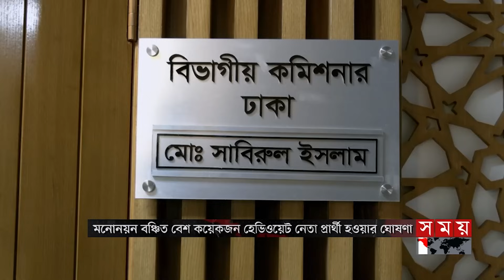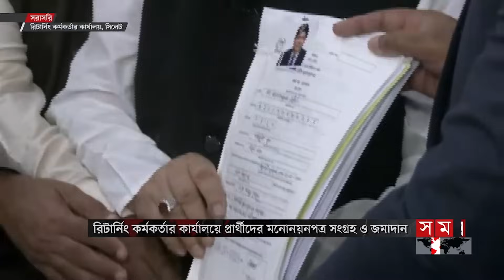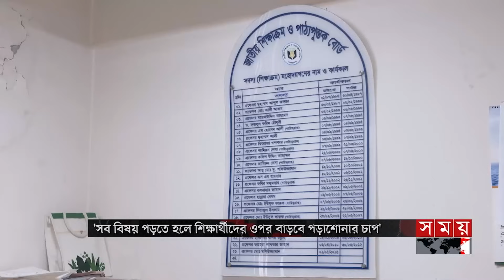সময় সংবাদ | দুপুর ১২টা | ২৯ নভেম্বর ২০২৩ | Somoy TV Bulletin 12pm | Bangladeshi News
* দল থেকে সবুজ সংকেতে আওয়ামী লীগে এবার স্বতন্ত্র প্রার্থীর হিড়িক। বিদ্রোহের পথে মনোনয়নবঞ্চিত হেভিওয়েটরা। প্রার্থিতা প্রত্যাহারের সময় চূড়ান্ত সিদ্ধান্ত।

*  আগামী বছর থেকে এসএসসিতে থাকছে না বিজ্ঞান, ব্যবসায় শিক্ষা ও মানবিক আলাদা শাখা। বাড়তি চাপের দুশ্চিন্তায় অভিভাবকরা। বিপাকে পড়বে শিক্ষাপ্রতিষ্ঠানও।

* ভারত- মিয়ানমার সীমান্ত ঘেঁষে এক হাজার কিলোমিটার সড়ক। সেনাবাহিনীর তত্ত্বাবধানে দৃশ্যমান ৩শ কিলোমিটার। এক সূতায় গেঁথে যাচ্ছে রাঙ্গামাটি-বান্দরবান-খাগড়াছড়ি।

*  মালয়েশিয়ায় নির্মাণাধীন ভবন ধসে প্রাণ গেলো তিন বাংলাদেশি শ্রমিকের। ধ্বংসস্তূপে আটকা আরও ৪। গুরুতর আহত ২ জন হাসপাতালে ভর্তি।

Somoy TV: t.ly/Se1z
Somoy TV Bulletin: t.ly/iqIq
Somoy Entertainment: t.ly/3dWC
Somoy Sports: t.ly/iASp
SOMOY TV ISLAMIC: t.ly/zU6a

Somoynews.tv: t.ly/Y7ab
খেলার সময়: t.ly/xJ5H
সময়ের গল্প: t.ly/EW3M
এ সময়ের বাণিজ্য : t.ly/m3ir

Groups:
Somoy TV (Official)✅: t.ly/ajiO
Somoy Entertainment✅: t.ly/8CLh
Somoy Business✅: t.ly/4xaJ